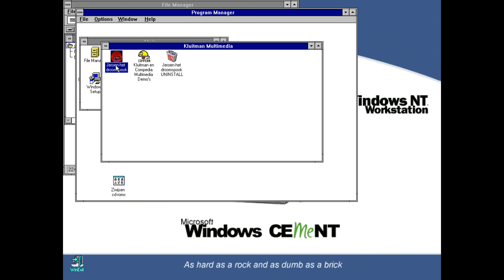Jeroen - Het Droomspook - Het verhaal (Nederlands Gesproken)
Dit is het verhaal van Jeroen die bezoek krijgt van het droomspook. Hij wordt er een beetje bang van. Lukt het Jeroen om het droomspook te vangen?

1:20 Begin van het verhaal
9:26 Het eind van het verhaal

Gemaakt door Compedia LTD - David Grossman

Jeroen - Avontuur in de jungle - Het verhaal (Nederlands Gesproken)

(Timmy the dream hunter)